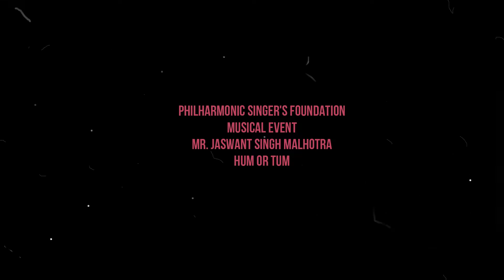Hum Or Tum Philharmonic Singers Foundation - Musical Event. Mr Jaswant Singh Malhotra